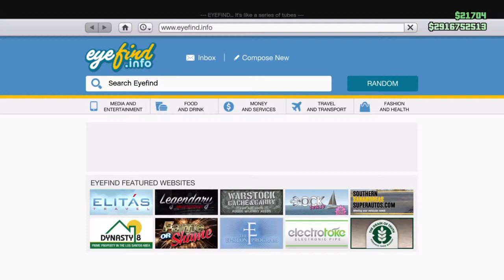GTA 5 ONLINE Modded Account For SELL!!!! 20$ PSN CARD!!!!